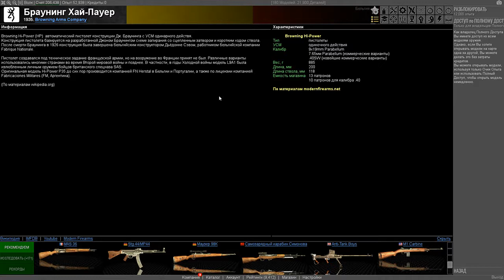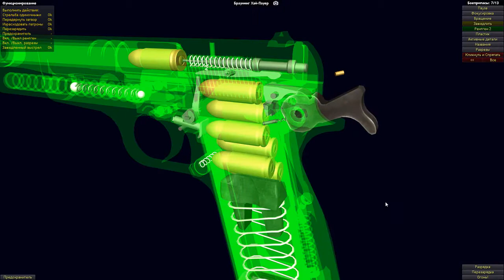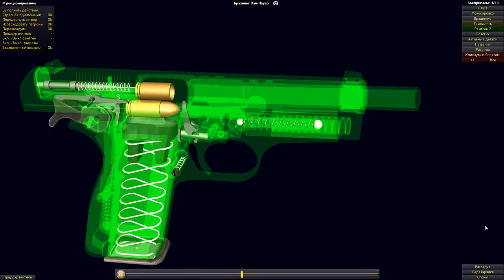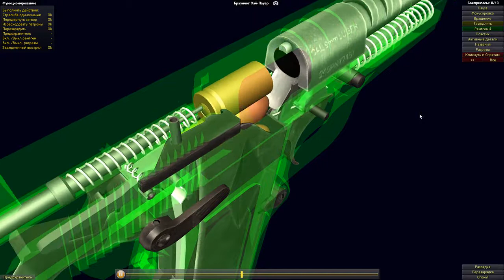9-мм пистолет Браунинг Хай-Пауэр (HP / High-Power) (Бельгия) (World of Guns: Gun Disassembly # 64)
Помочь каналу, задать вопрос,  предложить идеи к реализации,  высказать мнение о роликах:
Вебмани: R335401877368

Разборка/сборка, устройство, функционирование, рентген-режимы, оружие в разрезе, историческая справка и мысли вслух.